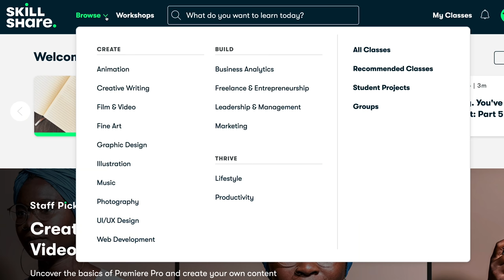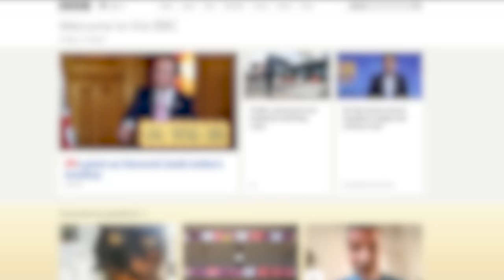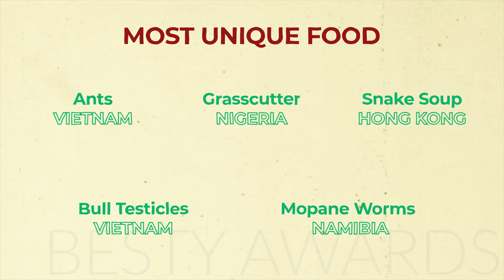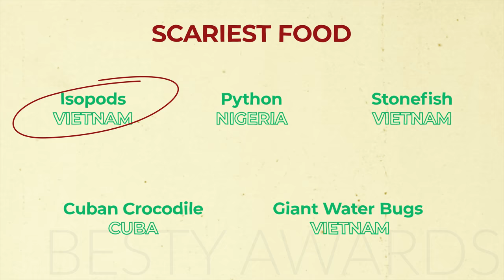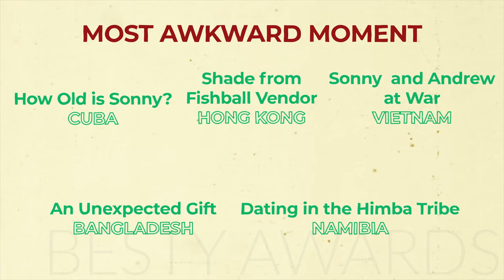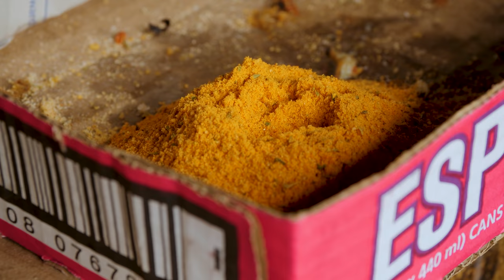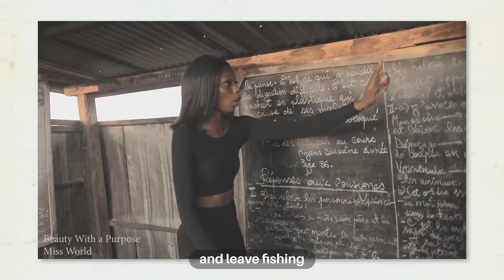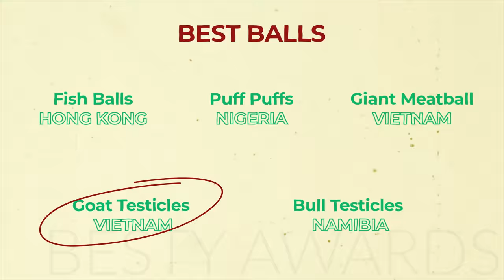Most Awkward Moment, Best Guide, Scariest Food and more | 2020 BESTY AWARDS!!!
👕 BEFRS BANDANAS!
📷 THUYEN’S IG» @thuyenvo12

BESTY AWARDS!

1. 🏆BEST CORONA CONTENT
⭐ Fire Noodles Challenge w/ Mark Wiens & The Food Ranger → 41%
▪️Best Ever House & Fridge Tour → 22%
▪️ BEFRS Team Spicy Q&A → 20%
▪️Mystery Box Cooking Challenge → 10% → 7.8%
▪️Inside Mark Wiens → 6%

2. 🏆BEST CO-HOST
⭐Rafsan (Bangladesh) → 26%
▪️Andrew (Vietnam) → 25%
▪️Oro (Cuba) → 21%
▪️Virginia (Hong Kong) → 18%
▪️Nyekachi (Nigeria) → 11%

3.🏆MOST UNIQUE FOOD
⭐Bull Testicles (Vietnam) → 23%
▪️Ants (Vietnam) → 21%
▪️Grasscutter (Nigeria) → 20%
▪️Snake Soup (Hong Kong) → 20%
▪️Mopane Worms (Namibia) → 16%

4.🏆SCARIEST FOOD
⭐Isopods (Vietnam) → 41%
▪️Stonefish (Vietnam) → 25%
▪️Giant Water Bugs (Vietnam) → 16%
▪️Python (Nigeria) → 12 %
▪️Cuban Crocodile (Cuba) → 6%

5.🏆BEST FOOD REACTION
⭐Isopods (Vietnam) → 33%
▪️Grilled Pork Sausage Roll (Vietnam) → 26%
▪️Snake Gallbladder (Hong Kong) → 17%
▪️Roasted Goose (Hong Kong)  → 13%
▪️Offada (Nigeria) → 11%

6.🏆MOST AWKWARD MOMENT
⭐Dating in the Himba Tribe (Namibia) → 59%
▪️An unexpected gift (Bangladesh) → 13%
▪️Sonny and Andrew at war (Vietnam) → 11%
▪️Shade from Fishball vendor (Hong Kong) → 10%
▪️How Old is Sonny [Clue:You Look Like 40] (Cuba) → 6%

7.🏆MOST MOUTH-WATERING MEAT
⭐King Crab (Vietnam) → 44%
▪️Cuban Lechon (Cuba) → 25%
▪️Pork Knuckle (Hong Kong) → 13%
▪️Mezbani Beef (Bangladesh) → 13%
▪️Kapana (Namibia) → 5%

🏆MOST ENLIGHTENING
⭐Makoko Floating Village (Nigeria) → 25%
▪️YouTube Village (Bangladesh) → 22%
▪️The Himba Tribe (Namibia) → 21%
▪️How COVID-19 affected Tourism (Vietnam) → 21%
▪️Death of Street Food (Hong Kong) → 11%

🏆BEST EPISODE
⭐Secret Diet of Myanmar Monks (Myanmar) → 37%
▪️Makoko Floating Village (Nigeria) → 15%
▪️The Herero People (Namibia)  → 14%
▪️Daytime Street Food in Lagos (Nigeria) → 11%

🏆BONUS: BEST BALLS
⭐Goat Testicles (Vietnam) → 42%
▪️Giant Meatball (Vietnam) → 19%
▪️Bull Testicles (Namibia) → 17%
▪️Fish Balls (Hong Kong) → 13%
▪️Puff Puffs (Nigeria) → 10%

Our VIP Patrons: Don, Lynn H Taylor, Matthew Holden, David Baliles, Jackson Li, Ryan Rhodes, Better-Together, SAM SOM & Gladis Mendoza